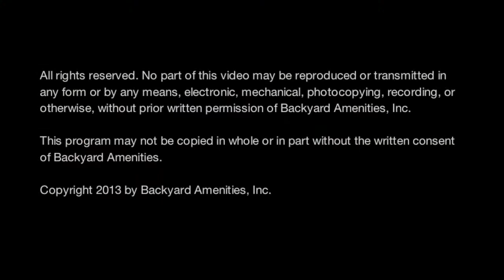Barrow Pool Backyard Amenities